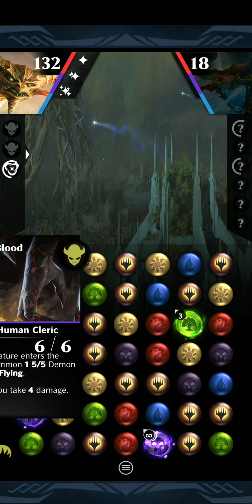MtGPQ - RaW Devestation, Bolas1